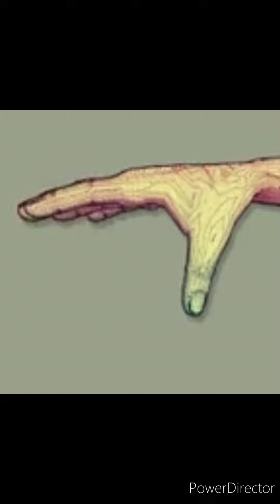curvaceous (yt safe version)